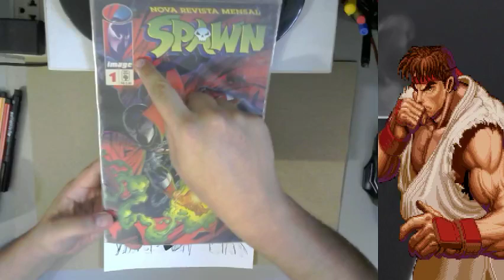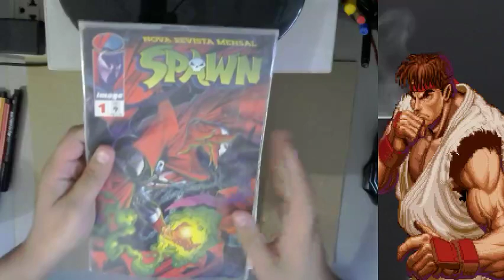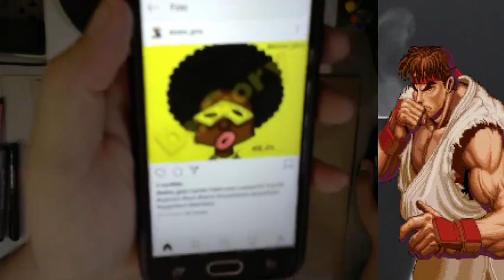COMO DESENHAR - HELLGIRL- BASEADO NO HELLBOY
Olá Pessoal Mais um vídeo Aqui no Estúdio Acessem, ou assistam por aqui , o importante é a colaboração. INSCREVA-SE, DEIXE SEU LIKE PRA NOS AJUDAR A CRESCER E COMPARTILHE COM ALGUM AMIGO ,ISSO É MUITO IMPORTANTE PRA NÓS OBRIGADO.